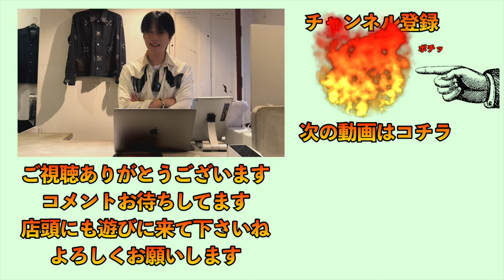The Letters秋冬コレクションがスタート！！アメカジ、ウエスタンの真骨頂をルックでご紹介